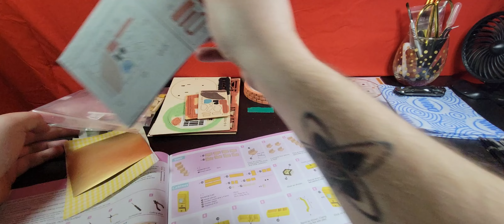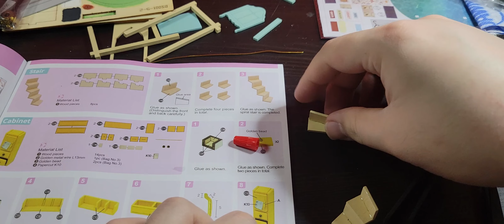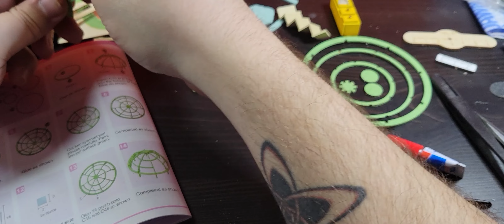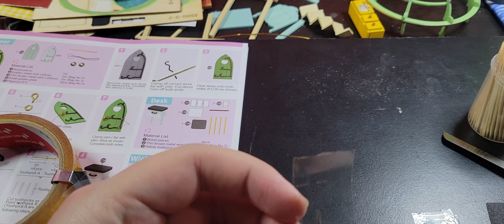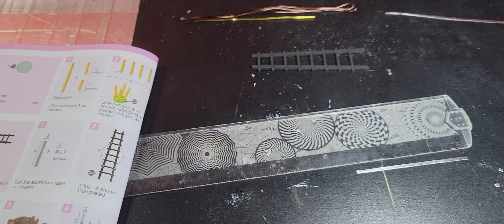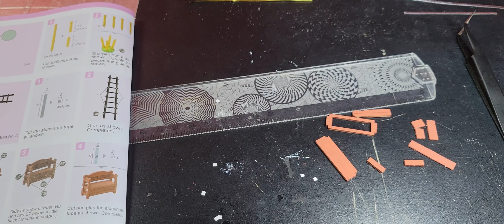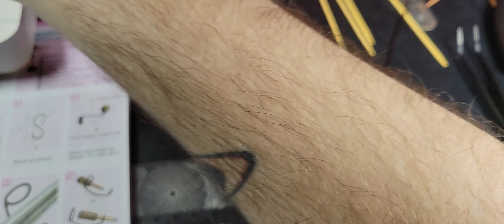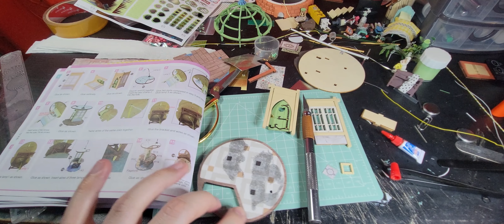Domed Loft Complete Build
Domed Loft DS001 Complete Build